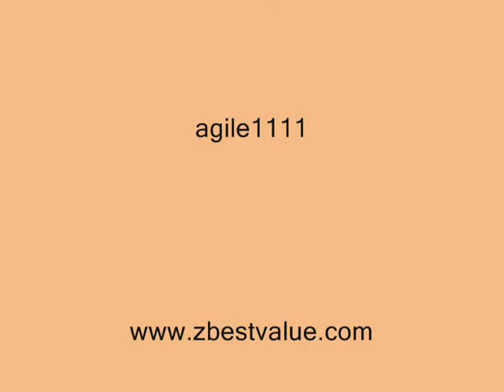Robin Singing Very Clear!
Robin on the birdbath sings two different songs!